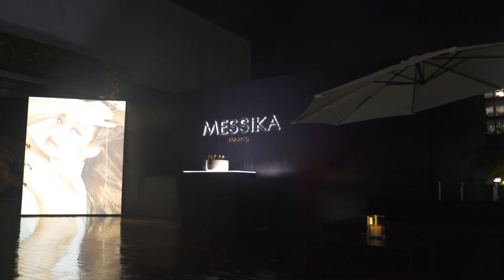Messika NYC - Party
Messika and Gigi Hadid took New York Fashion Week by storm with the launch of their new collection My Soul !
A glamorous rock ambiance in keeping with the new Messika campaign set the mood for the evening